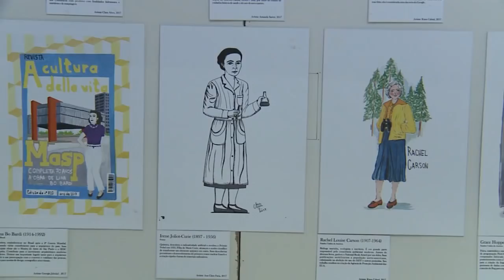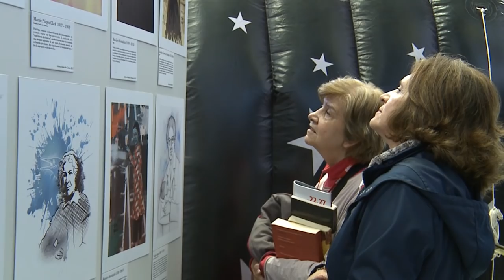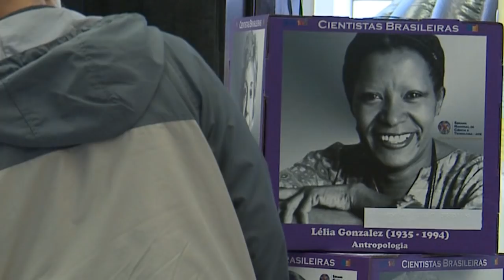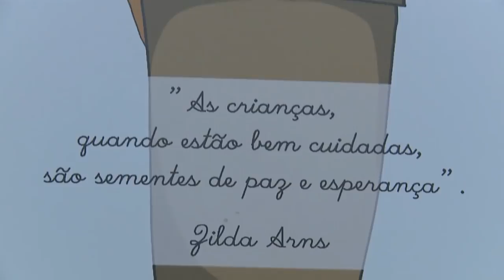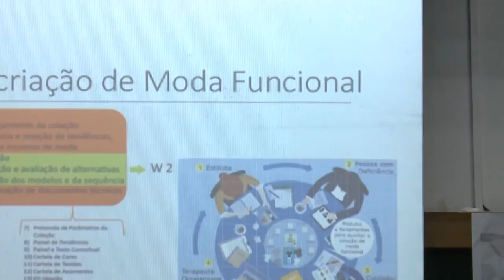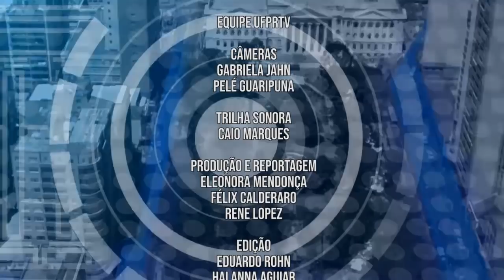UFPR Notícias (16/10/18)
Veja nesta edição do UFPR Notícias:

0:35 Exposição apresenta trabalhos de cientistas mulheres
4:06 Núcleo de Concursos divulga o resultado provisório das Bancas de Validação
4:47 Ensalamento do Vestibular 2018/2019 já está disponível
5:09 Pesquisadores reúnem design, ergonomia e funcionalidade para auxiliar portadores de necessidades especiais
8:16 Coro da UFPR comemora 60 anos
8:56 Músico e compositor Claude Debussy é lembrado pelos 100 anos de sua morte